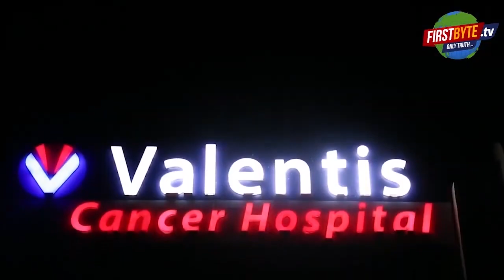अब पति व बच्चों को छोड़ कर अंजू पहुंच गई पाकिस्तान - First Byte Tv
सीमा हैदर का मामला अभी ठंडा नहीं पड़ा
राजस्थान की अंजू वीजा लेकर पहुंच गयी पाकिस्तान
मेरी तुलना सीमा हैदर से न की जाये-अंजू
दो चार दिन में वापस आ जाऊंगी-अंजू
वापस आने पर क्या होगा इसका फैसला बच्चे लेंगे-अरविंद
पति से अलग हो कर बच्चों संग रहना चाहती है अंजू

अपने प्रेमी से मिलने पाकिस्तान से भारत आयी सीमा हैदर का मामला अभी ठंडा नहीं हुआ था कि ऐसा एक और मामला सामने आ गया इस बार भारत की अंजू अपने सोशल मीडिया मित्र से मिलने पाकिस्तान पहुंच गई है। सोशल मीडिया मित्र सिर्फ मित्र ही है या इससे कुछ ज्यादा.. इस बारे में कहना फिलहाल जल्दबाजी होगी लेकिन अंजू ने कहा है कि वह पाकिस्तान घूमने आई है, और दो चार दिन में वापस भारत आ जायेगी। वहीं उसके पति अरविंद का दावा है कि अंजू पहली बार उसे बिना बताये कहीं गई है..वापस आने पर अब उसे साथ रखा जायेगा अथवा नहीं..इसका फैसला बच्चे व परिवार लेगा। दरअसल, अंजू ने भी कहा है कि वह पति से परेशान है और बच्चों संग अलग रहना चाहती है।
दरअसल, अंजू का जन्म उत्तरप्रदेश के जालौन जिले के केलोर गांव में हुआ था। वर्तमान में वह राजस्थान के भिवाड़ी जिले में रहती है। उसकी उम्र 34 साल है। होंडा मोटर्स में कार्यरत अंजू दस दिन की छुट्टी यह कहते हुए ली है कि यदि वह नहीं आये तो किसी अन्य को उसकी जगह रख लिया जाये। उसकी दोस्ती चार साल पहले पाकिस्तान के नसरुल्लाह से हुई थी। वह पाकिस्तान के खैबर पख्तूनख्वा का रहने वाला है। पाकिस्तानी मीडिया रिपोर्ट्स के अनुसार अंजू एक माह के वीजा विजिट पर पाकिस्तान पहुंची है। उसने बाघा बॉर्डर से पाकिस्तान में प्रवेश किया। इस्लामाबाद पहुंची और खैबर पख्तूनख्वा  जाने के लिए पकिस्तान सरकार से इजाज़त ली और अपने प्रेमी के घर जा पहुंची।
 शुरूआत में पुलिस ने उसे हिरासत में ले लिया था लेकिन दस्तावेज़ सही होने के कारण उसे रिहा भी कर दिया गया। उसे सुरक्षा भी मुहैय्या करा दी गई है। नसरुल्लाह के परिजनों ने दावा किया है कि अंजू वहां शादी के लिए नहीं बल्कि दर्शनीय स्थलों को देखने के लिए आयी है। मीडिया रिपोर्ट ने अंजू के हवाले से बताया की वह नसरुल्लाह से प्यार करती है और शादी करके उसके साथ वही रहना चाहती है

pakistan gayi anju